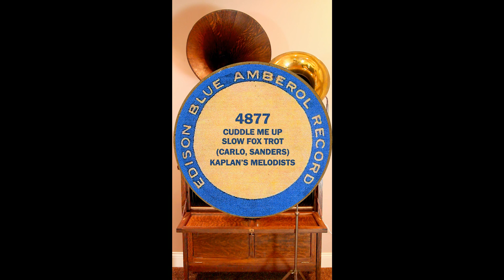Foxtrot, "Cuddle Me Up" by Kaplan's Melodists on Edison Blue Amberol cylinder record 4877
From March of 1924